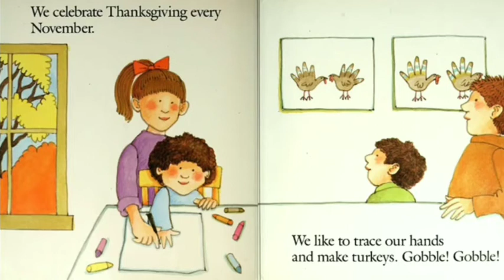My First Thanksgiving by Tomie dePaola / Happy Thanksgiving/ Thanksgiving Stories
Thanksgiving is one of the main family holidays in Canada and the USA, which is always celebrated on a grand scale. It is observed on the fourth Thursday in November. This year Thanksgiving will be celebrated on 26th November, 2020, which is a Thursday.

Thanksgiving is based on the colonial Pilgrims' 1621 harvest meal. The holiday continues to be a day for Americans to gather for a day of feasting, football and family.